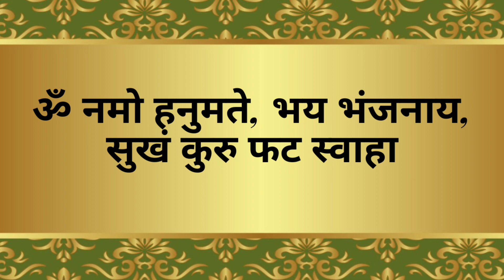🔴13/03/2023 Shri Kashtbhanjan Dev Salangpur Darshan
Shree KashtabhanjanDev Hanumanji Mandir Salangpur

શ્રી કષ્ટભંજનદેવના લાઈવ તથા ફોટો દર્શન કરવા માટે આજે જ સબ્સ્ક્રાઇબ કરો

powerfulHanumanMantraForRemoveNegativeEnergy reels short bhakti mantra hindutemple hindu hanumanmantra

kastbhanjan dev status
hanumanji status
sarangpur hanuman status
salangpur hanumanji status
kashtbhanjan dev status
the legend of hanuman
bajrangbali status
sarangpur status
sarangpur status
hanuman dada na status
sarangpur vala hanuman dada status sarangpur
hanumanji status new 2021 hanuman status for
jay hanuman status
hanuman status sarangpur
hanuman chalisa status
kashtbhanjan hanuman sarangpur status
kastbhanjan sarangpur status
hanuman dada new status
hanuman ji ke status
hanuman dada status new 2022
sarangpur hanuman dada status
hanumanji status new 2022
kashtabhanjan dev status
hanuman bhajan status
kastbhanjan status
hanuman sarangpur status
hanuman ji whatsapp status
hanuman new status
hanuman ji ka status
jay hanuman dada status
hanuman ji new status
hanuman dada na tatus
hanuman status new 2022
hanuman ji status full screen
kastbhanjan dev status new 2022
sarangpur dada status
hanuman ji status for WhatsApp
hanuman status gujarati
sarangpur hanuman ji status
new hanuman status
hanuman tatus
sarangpur hanuman status new 2022 hanuman status
2022
hanuman dada whatsapp status
hanuman dada na theatres
sarangpur vada hanuman dada status kastbhanjan
dev status new
sarangpur hanumanji status full screen kashtbhanjan
hanuman sarangpur full screen
sarangpur vala hanuman dada whatsapp status
hanuman status 4k
sarangpur status new
hanumanji new status
sarangpur hanuman jayanti status
salangpur hanumanji
hanumanji na status
hanuman dada status new
kashtbhanjan status
hanuman status
hanuman ji status new
kashtbhanjan hanuman status
hanuman ji status
sarangpur hanuman dada status gujarati
kashtbhanjan hanuman sarangpur hanuman dada
status 2022
hanuman dada sarangpur status
tame kastbhanjan kevana status
sarangpur status
jay kastbhanjan dev dada status
sarangpur hanumanji status new 2022
salangpur vala hanuman dada status
salangpur hanumanji new status
kashtabhanjan dev sarangpur status hanuman full
Screen status
jay hanuman dada status 2022
bajrangbali status full screen
sarangpur hanumanji aarti status
hanuman ji na tatus
hanuman ji status new 2022
kastabhanjan dev salangpur song status hanuman ji
status 2022
sarangpur hanumanji whatsapp status hanuman ji
bhajan status
kastbhanjan sarangpur hanuman status new 2022
sarangpur status new 2022
kastbhanian dev new WhatsApp status